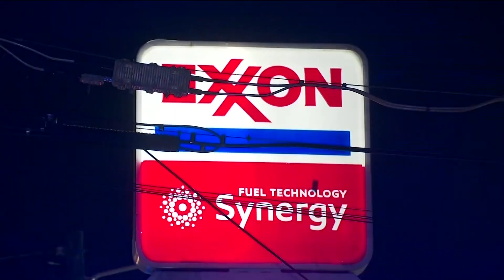Man shot, killed at Atlanta gas station | What we know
This happened around 2 a.m. in the Adair Park Neighborhood.